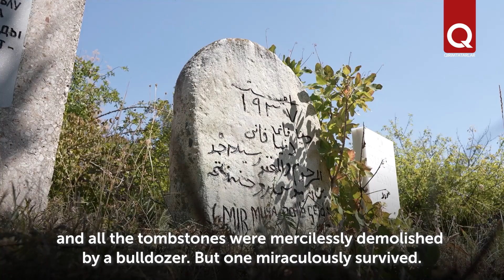Descendants Of 3 Villages Held A Meeting Of Fellow Villagers In Bakhchi Eli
Last weekend, descendants of 3 villages gathered in the Belogorsk region: Bakhchi-Eli, Tekie and Urus-Khodzha. These meetings of fellow villagers have long become a good tradition. Every year, natives of the villages and their descendants rush to their native places to enjoy the beautiful views and remember the past. In these places, ancient Crimean Tatar houses, a mosque and a Muslim cemetery have been preserved, which keep the history of its inhabitants who lived here before the deportation.